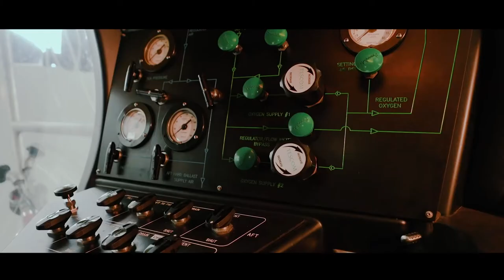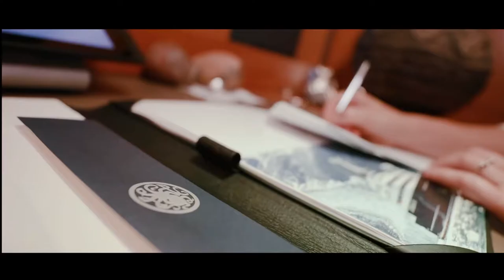Octopus Superyacht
A renowned world-class cruiser and one of the most well-travelled yachts in the global fleet, the 126m (414ft) OCTOPUS is the pinnacle explorer yacht for those seeking a proven platform to view some of the globe’s most remote and inaccessible locations.

With accommodation for up to 26 guests in 13 cabins, and 63 crew across 30 cabins, OCTOPUS has been a trusted, full-capability vehicle for discovery to those on board and has a range of accolades to prove it. Since delivery by Lürssen at HDW Kiel in 2003, to exteriors by Espen Oeino and interiors by Jonathan Quinn Barnett, she has explored the coast of Antarctica, traversed the Northwest Passage and recovered the ship's bell from the wreck of the HMS Hood at a depth of 2.8km for the Royal Navy. Another notable finding includes the discovery of the wreck of the WWII battleship IJN Musashi off the Philippines.

Offering a genuine first-class experience while cruising or at anchor, OCTOPUS has plenty of space for enjoyment and activity on board. With a full owner’s deck including a private bar, jacuzzi, and al fresco dining area, this deck provides the owner with a sanctuary of privacy and security. While the yacht has two elevators servicing the guest areas, one is dedicated to the owner’s exclusive use for travel throughout the yacht with discretion and ease.

On the bridge deck below, guests have plenty of room for outdoor entertainment as a pool is located aft along with al fresco dining, a bar and pizza oven. Just beneath the bridge deck is a deck dedicated to entertainment where guests can enjoy a range of facilities including a spa, library and bar, cinema, gym, multiple lounges including a forward-facing observation area and a basketball court on the deck below.

In addition to seven tenders, two liferafts, and an ROV, OCTOPUS is capable of housing an SUV and two helicopters in the garage, and her stern-access dock is home to a Pagoo, a submarine accommodating eight guests and two crew that can dive for up to eight hours. A dive centre and hyperbaric chamber are also on board, along with a beach club with bar.

Autonomous in every respect, the yacht's hybrid propulsion system gives her a maximum speed of 19kn and a transoceanic range of approximately 12,500nm at her economical speed of 12.5kn.

Well maintained throughout ownership, OCTOPUS has undergone an extensive maintenance period every five years, with her most recent refit completed in 2019.